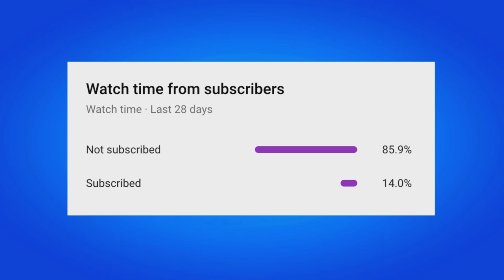HOW TO GET AERIAL ASSAULT TROOPER SKIN FREE IN FORTNITE 2022